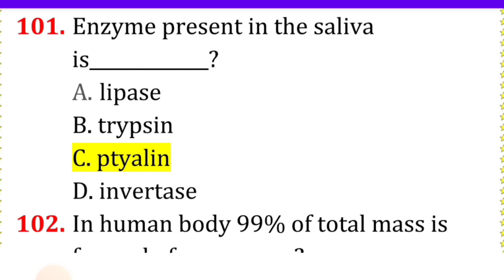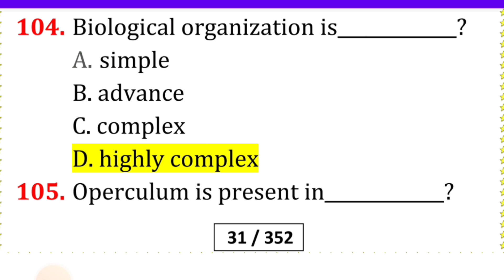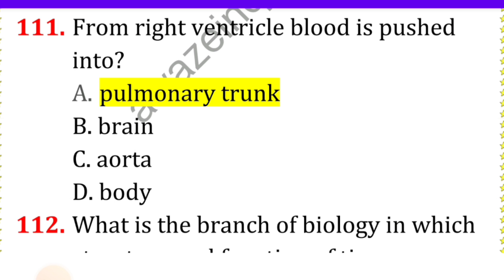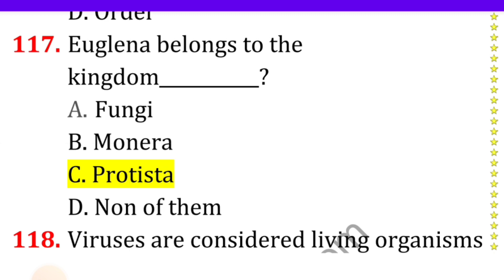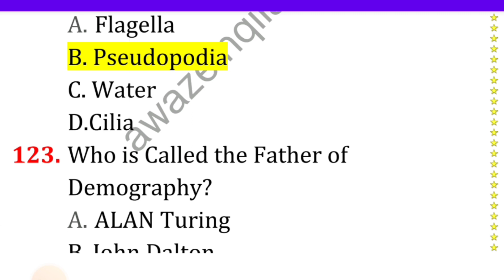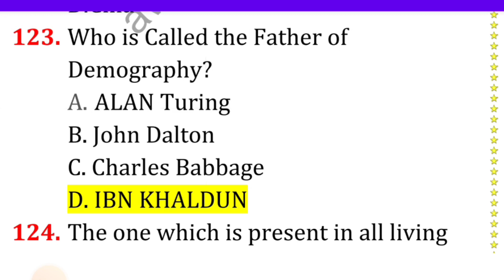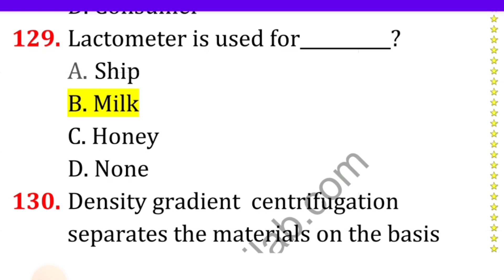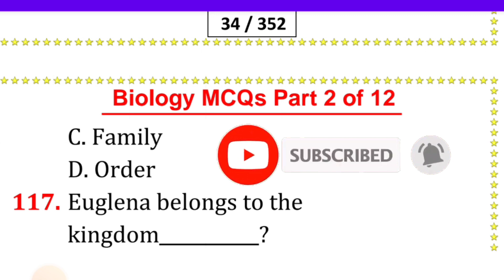Biology practice questions series | Bsc nursing | paramedical|Entrance exams|Important questions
for all updates related to paramedical, nursing & other competitive exams & also for study stuff
hame join kre telegram par bhi !!!
As you know life is easy & fascinating 🤓if there is smile laughs😄& if its full of entertainment so here i m also present u all my mini music vlogs || shorts ||  student life vlogs to cheer u all 😇

Paramedico world will give u everything.
Student life vlogs
Biology important questions
biology multiple choice questions
important questions
paramedico world
25 most important questions
Nursing exams & paramedical exams
uttar pradesh state medical faculty
atal vihari bajapai medical university,lkucknow
upums cppnet
cpe23
king George medical university
aiims paramedical
aiims nursing
CPPNET
JHARKHAND
BUHAR
kgmu bsc nursing counselling 2022
kgmu msc nursing counselling 2022
 kgmu post basic bsc nursing counselling 2022